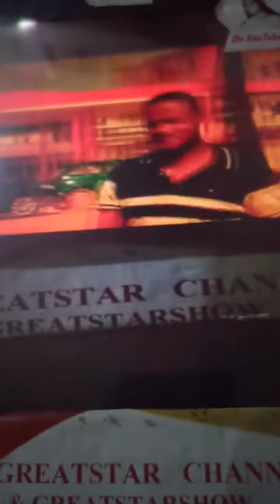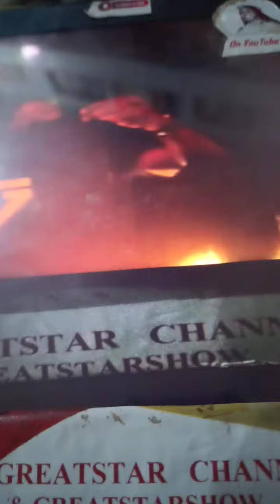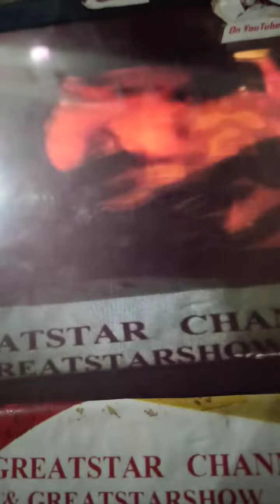July 5, 2023